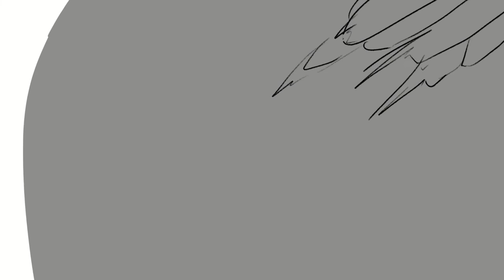Amogus.. (vine boom)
with extra twist

sound from zapsplatt and mixkit